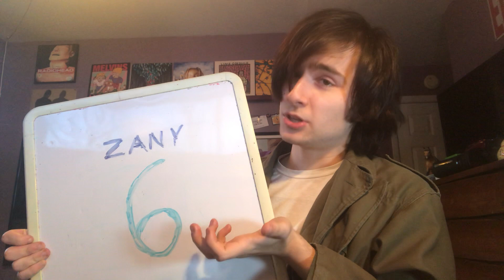Zayn - Nobody Is Listening ALBUM REVIEW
On his third album, Zayn may not be a musical genius but crafts his most cohesive project yet.

Edre’s Rating: 6/10

Favorite Tracks: Sweat, River Road

Least Favorite Tracks: Better

Take it with a grain of salt, this is just a casual review!